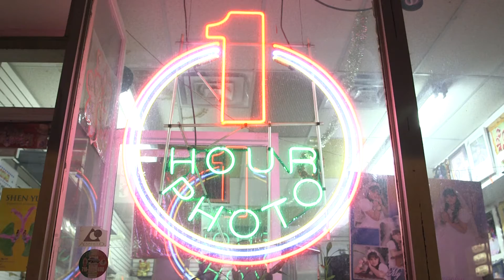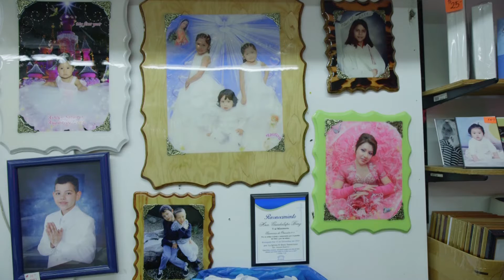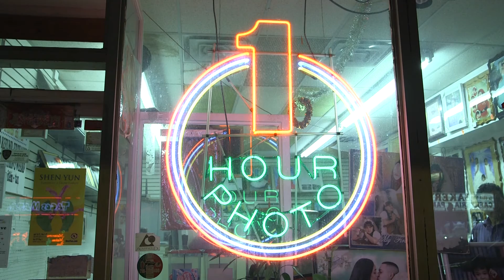1-Hour Foto in Sunset Park